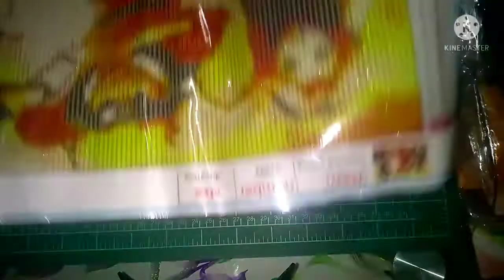UNBOXING NARUTO DIAMOND PAINTING SIZE 30X40CM